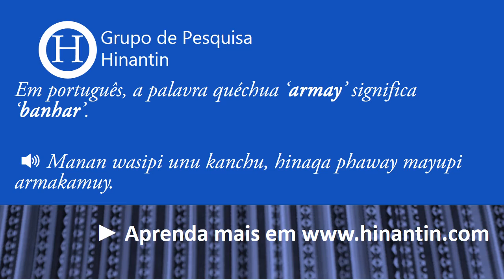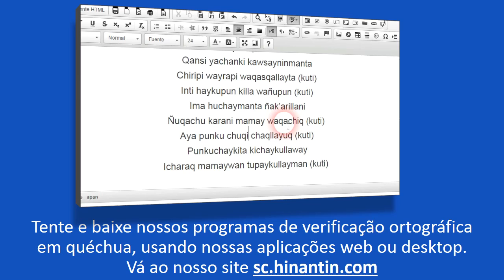Como se pronuncia armay ‘banhar’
Social

Grupo de Pesquisa Hinantin: A entrada ‘armay‘ faz parte da base para o desenvolvimento de um dicionário falado disponível livremente para a linguagem quéchua.